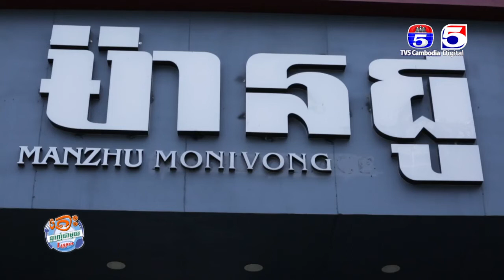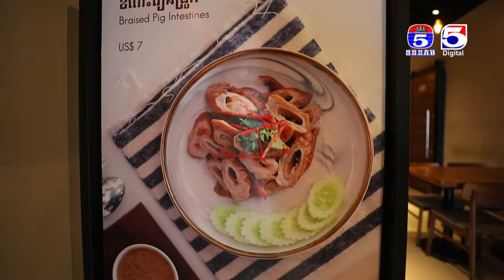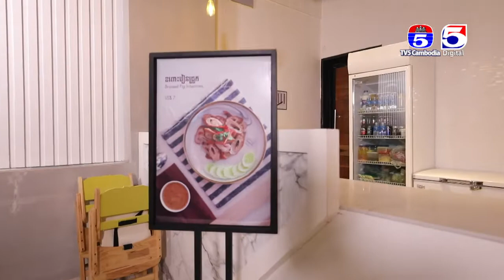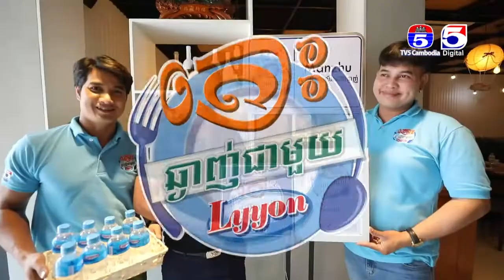ហាង ម៉ានជូ តោះឆ្ងាញ់ជាមួយលីយ៉ុង YUMMY WITH LYYON Ep80 Par​t​ 2&3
ហាង ម៉ានជូ តោះឆ្ងាញ់ជាមួយលីយ៉ុង YUMMY WITH LYYON